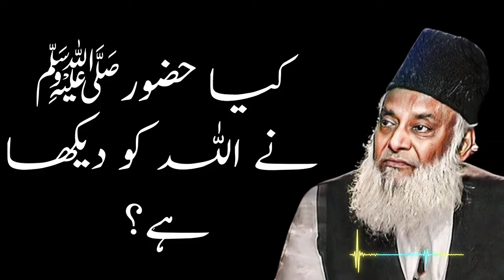KYA HAZOOR SAW NE ALLAH TALLAH KO DEKHA? | DR ISRAR AHMED BAYAN | DR ISRAR AHMED TAFSEER QURAN URDU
KYA HAZOOR SAW NE ALLAH TALLAH KO DEKHA? | DR ISRAR AHMED BAYAN | DR ISRAR AHMED TAFSEER QURAN IN URDU